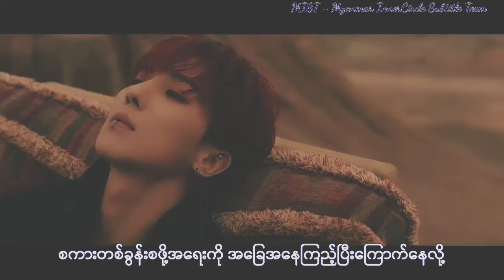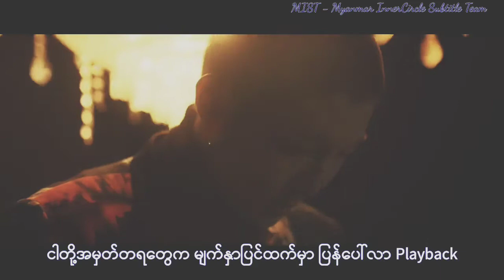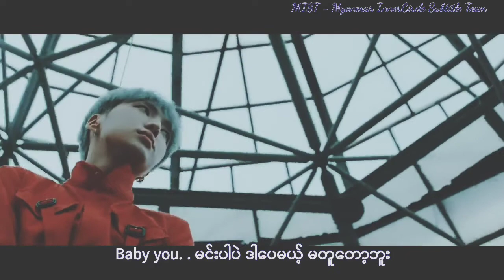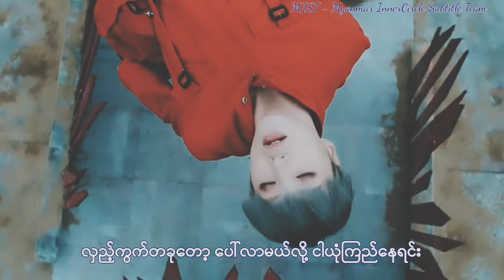WINNER - Teaser MM sub